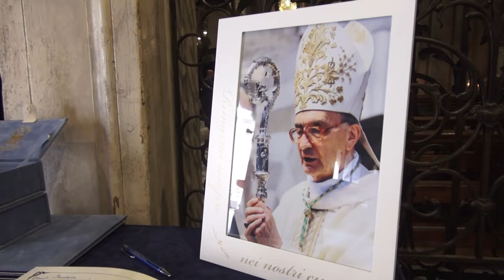Addio a Luciano Giovannetti. Il ricordo: "faceva del bene sempre in silenzio"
Arezzo ha salutato con una cerimonia in Duomo Mons. Luciano Giovannetti, Vescovo emerito di Fiesole, avrebbe compiuto 90 anni a luglio. La scelta di entrare in Seminario dopo l'uccisione del suo parroco, Don Alcide Lazzeri, nella strage nazi fascista di Civitella in Val di Chiana, paese d'origine di Giovannetti. Al momento della rappresaglia, durante la S.Messa, Giovannetti allora un bambino di 10 anni era chierichetto. Don Alcide offrì la sua vita in cambio di quella dei suoi parrocchiani, ma non fu ascoltato. Giovannetti è scomparso proprio il 29 giugno, giorno in cui ricorrevano gli 80 anni dalla strage.
Superstite della strage, lo scorso 25 aprile Giovannetti aveva incontrato il presidente Sergio Mattarella proprio a Civitella.
Il suo ministero, prima presbiterale e poi episcopale, è stato sempre nella ricerca della pace e nel sostegno alle popolazioni martoriate dalle guerre.
Fu lui oltre 25 anni fa a fondare la Fondazione Giovanni Paolo II, per aiutare i cristiani in Medio Oriente. Il suo tratto più distintivo, fare del bene in silenzio.